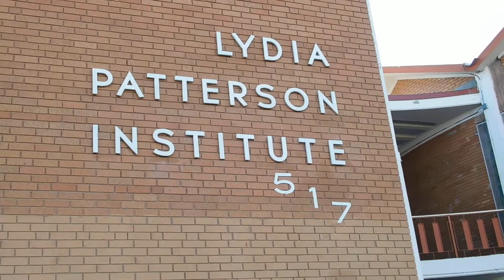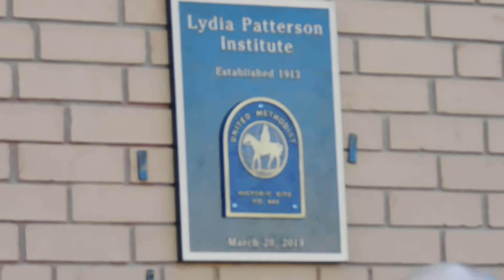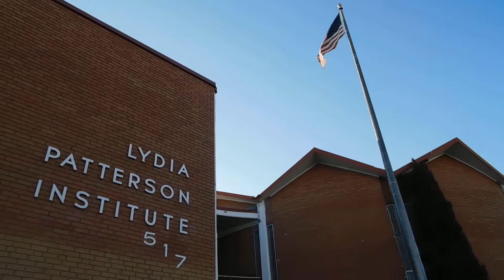Historical Site Designation - 4 (Plaque/Marker Reveal)